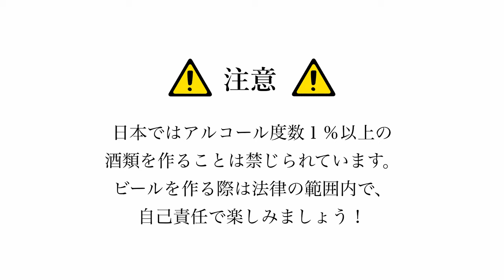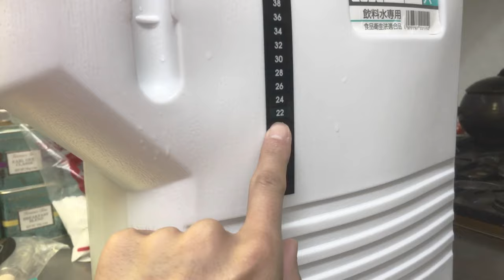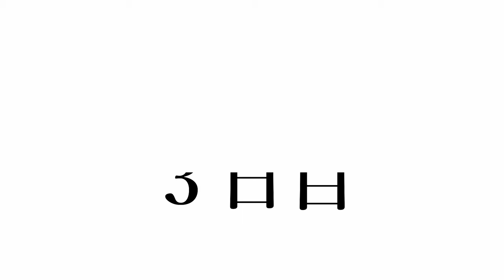【おうちで簡単！ 】自家製ビールの作り方〜全工程〜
こんにちは！生活冒険家のナルです🚚✨

今回は手作りビールを作る工程をお伝えします！
家も食べ物も自分で作れるものが増えれば可能性が広がる！
暮らしのDIY”ビール編”！

‹使用キット›
手作りビールキット22DX：
手作りビール キット缶 BR エキスポートピルスナー 1700g：

※アルコール度数１％以上の種類を製造することは日本の法律で禁じられています。
ビールを作る際は法律に則り、自己責任で行いましょう。

編集ソフト:DaVinci Resolve 16